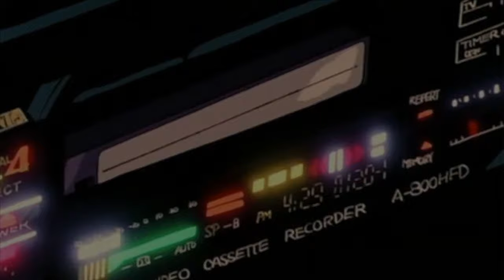mirrorball - taylor swift (slowed+reverb)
Lyrics:
I want you to know
I'm a mirrorball
I'll show you every version of yourself tonight
I'll get you out on the floor
Shimmering beautiful
And when I break it's in a million pieces

Hush
When no one is around, my dear
You'll find me on my tallest tiptoes
Spinning in my highest heels, love
Shining just for you
Hush
I know they said the end is near
But I'm still on my tallest tiptoes

I'm a mirrorball
I can change everything about me to fit in
You are not like the regulars
The masquerade revelers
Drunk as they watch my shattered edges glisten

And they called off the circus
Burned the disco down
When they sent home the horses
And the rodeo clowns
I'm still on that tightrope
I'm still trying everything to get you laughing at me
I'm still a believer but I don't know why
I've never been a natural
All I do is try, try, try
I'm still on that trapeze
I'm still trying everything
To keep you looking at me

Because I'm a mirrorball
I'm a mirrorball
I'll show you every version of yourself
Tonight